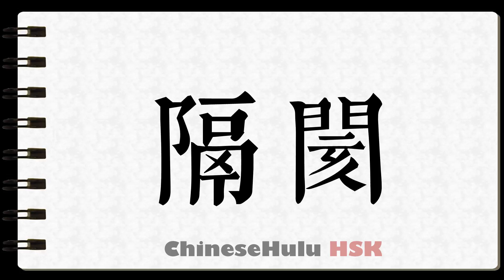How to Write misunderstanding in HSK Chinese